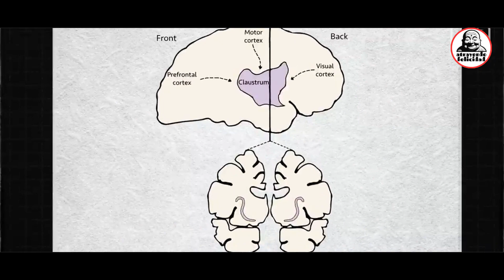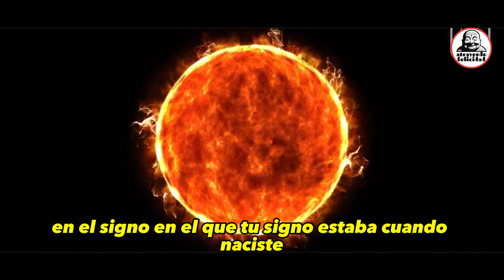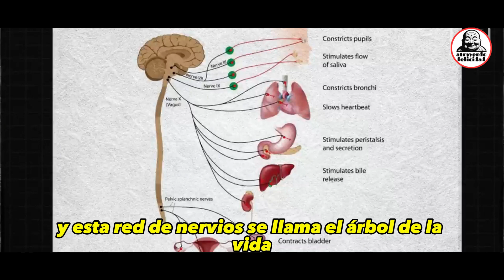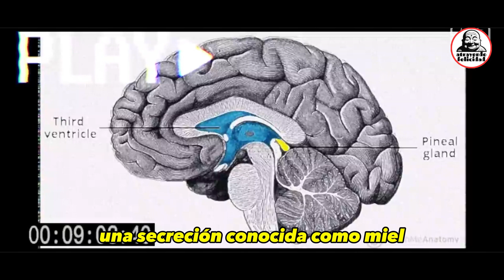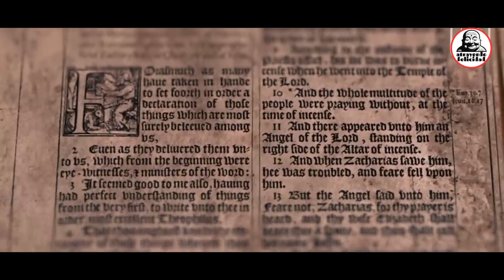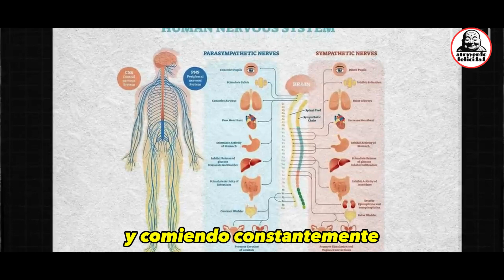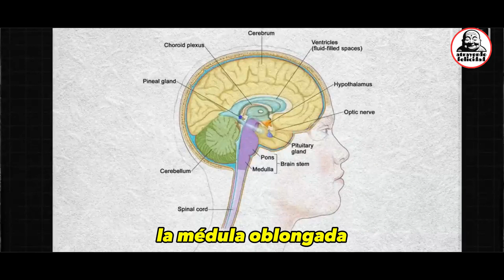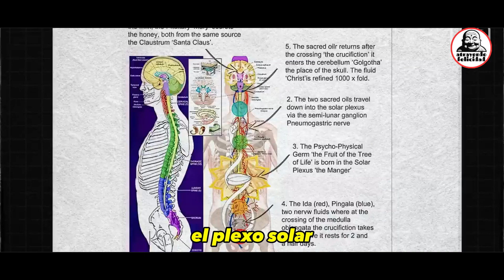Un Antiguo Misterio Oculto en la Biblia | Secreción Sagrada - Activación instantánea del tercer ojo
Sumérgete en las profundidades del enigma ancestral: "El Aceite de Cristo". En este cautivador viaje a través de los velos del tiempo y la espiritualidad, desentrañamos los misterios ocultos de la Misteriosa Secreción Sagrada, un enigma ancestral que yace en las páginas de la Biblia.

Prepárate para explorar las enseñanzas esotéricas que rodean la Secreción Sagrada y su conexión con el Líquido Cefalorraquídeo. ¿Qué relación tiene todo esto con el Cristo Interior, la chispa divina que reside en cada uno de nosotros? Además, desvelamos el intrigante concepto de la "ACTIVACIÓN INSTANTÁNEA DEL TERCER OJO" y cómo esto puede transformar nuestra percepción de la realidad.

Esta travesía combina sabiduría ancestral con el fulgor de la ciencia moderna, revelando los secretos del Aceite de Cristo, una sustancia legendaria supuestamente producida por la glándula pineal. ¿Posee realmente propiedades curativas y transformativas de alcance inimaginable? Adéntrate en los rincones más profundos de la existencia humana mientras examinamos cómo este misterioso aceite puede ser la clave para desbloquear nuestro auténtico potencial.

Únete a nosotros en este épico recorrido hacia el despertar espiritual y la expansión de nuestro ser. ¿Estás listo para desvelar los enigmas del Aceite de Cristo y descubrir el camino hacia tu auténtico yo? ¡No te pierdas esta travesía única que cambiará tu percepción de la realidad y te abrirá a un mundo de posibilidades sin límites!

¿Te cuesta mucho trabajo elevar tu vibración o conectar con la frecuencia de aquello que deseas?
¿Has practicado todas las técnicas mágicas que promueven algunos sin resultados?
¿No logras cambiar tu autoconcepto?
¿Tienes problemas con tu diálogo interno?
¿Se te dificulta asumir que ya eres o tienes lo que deseas ser o tener?
o simplemente te sientes estancad@ en lo relacionado a la ley de la atracción?

La mayoría de las personas no siempre logran cambiar su interior para que su exterior cambie como típicamente sugieren, pero existen métodos efectivos para apalancarte del exterior y tu interior cambie en automático de manera sencilla, DIVERTIDA y PERMANENTE para que así puedas lograr tus deseos sin tanto esfuerzo que crea resistencia y en menor tiempo, ya sea en el área sentimental, económica, de salud o cualquier otra.

wa.link/rlrs5c